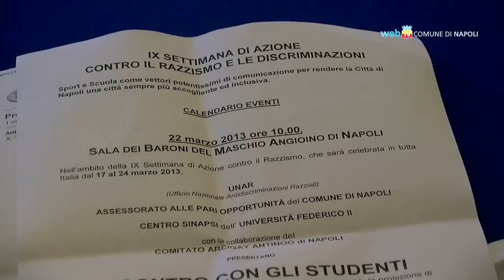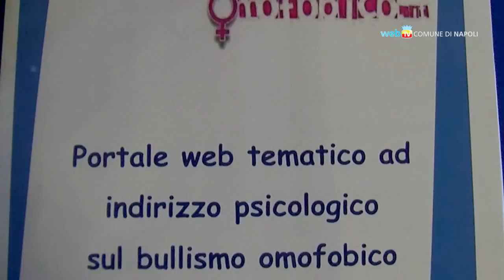In campo contro le discriminazioni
Nella settimana contro il razzismo e le discriminazioni, domani al Maschio Angioino l'incontro con gli studenti a cui partecipa Peppe Barra; domenica allo stadio Collana il quadrangolare di calcio a 5 tra ragazzi gay, extracomunitari, studenti e giornalisti.